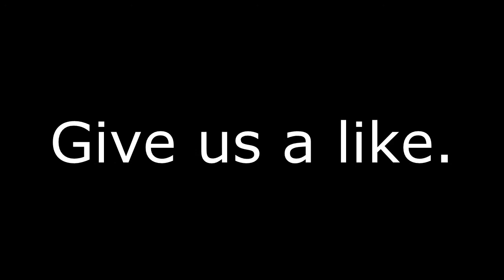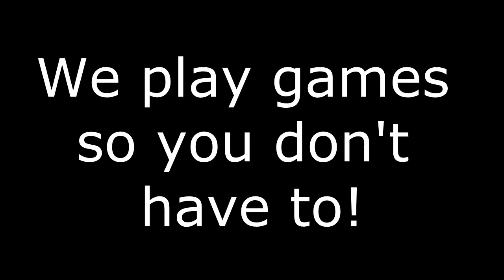The Indie Fling - 8-bit Slender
The Indie Fling faces Slender in the world of 8-bit, which turns out is still pretty terrifying.